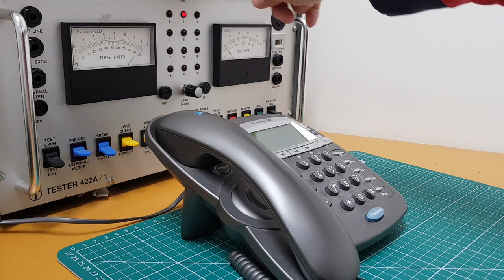Old Pulse Dialling Telephones vs Push Button Tone dialling phones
A short & simple 3 minute video explaining the difference between British old fashioned "Pulse Dial" telephones and modern push button "Tone dial" telephones.